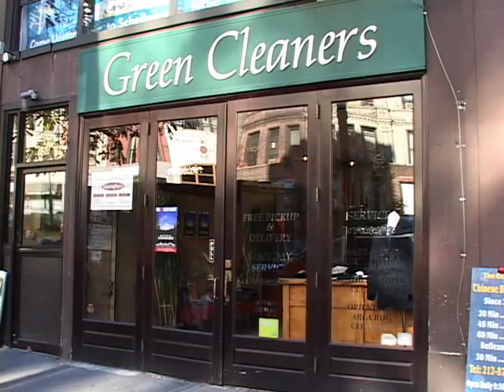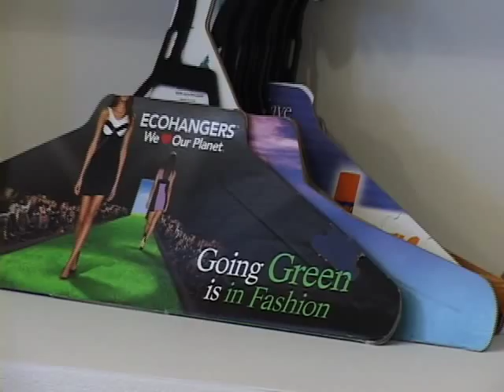Latest in Green Marketing: Clothes-Closet Advertising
NEW YORK (YouTube.com/AdAge) -- One of the tentacles of the rapidly expanding green marketing movement is turning consumers' clothes closets into a new sort of advertising venue. The New York-based Hanger Network has crossed the concept of an environmentally-friendly clothes hanger with in-home advertising strategies. The end result is a new medium that helps to protect the Earth at the same time it carries big marketers' commercial messages into consumers' bedrooms and other dressing areas.